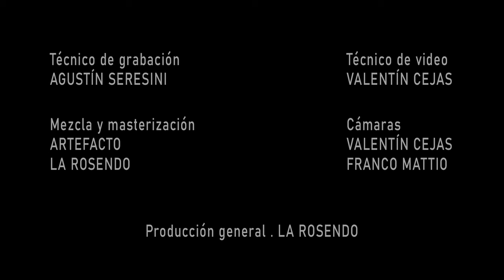Sesión 1 - Arde - La Rosendo (En Vivo)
Grabado en vivo en Artefacto Estudio el 17 de Junio de 2023 en la ciudad de Mar del Plata

Grabación: Agustín Seresini
Mezcla y Masterización: Artefacto & La Rosendo
Cámaras Valentín Cejas y Franco Mattio
Fotos: Romina Vintiñi

Producido por La Rosendo

Laura Rosendo: voz
Diego Vignolo: teclado
Tomás Pérez: batería